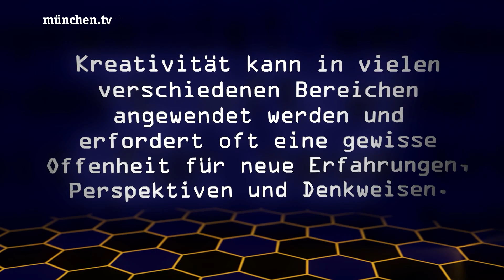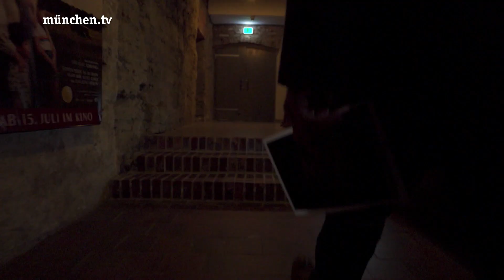Meet Your Master - der Talk mit Heiner Lauterbach | Folge 1 - von Matt & Ahrens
Meet Your Master – der Talk mit Heiner Lauterbach - ein neues, spannendes Format auf münchen.tv mit dem bekannten Schauspieler, der erstmals in die Rolle des Moderators schlüpft.

Die Premiere dreht sich um Kreativität – zu Gast sind die Werber-Ikonen Jean-Remy von Matt und Dörte Spengler-Ahrens.

Mehr zum Kurs Kreativität mit Jean-Remy von Matt und Dörte Spengler-Ahrens auf Meet Your Master:

Jean-Remy von Matt, Mitbegründer einer der weltweit erfolgreichsten Werbeagenturen und Dörte Spengler-Ahrens, Präsidentin des Art Directors Club Deutschland schaffen immer wieder die perfekte Kombination aus Wort und Bild. Ihre Kampagnen bei Jung von Matt sind Kult und ihre Slogans kennt jeder. Keine Werbeagentur in Deutschland wurde öfter ausgezeichnet.

In diesem Kurs erzählen sie von ihrer Karriere, ihren bedeutendsten Kampagnen und erklären kreative Prozesse. Erhalte einmalige und besondere Einblicke in die Welt der Werbung, umfangreiches Wissen und Techniken und lerne von diesen Koryphäen, kreativ zu denken.

In diesem Kurs lernst du:

►► Deine Kreativität zu entdecken und weiterzuentwickeln
►► Die Grundprinzipien einer guten Kampagne kennen
►► Deinen kreativen Wert richtig zu verkaufen
►► Menschen zu begeistern und gleichzeitig Marketing-Botschaften zu vermitteln
►► Gute, kreative Ideen zu erkennen

Über Meet Your Master:

Lerne von den Besten.
Meet Your Master ist die neue Art des Lernens.
Hier geben herausragende Persönlichkeiten in Online-Videokursen ihr einzigartiges Wissen weiter.
Motivierend. Inspirierend. Unterhaltsam.